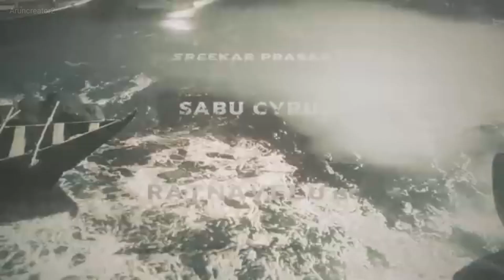NTR30 Teaser Trailer 2024 Hindi/jr ntr/janhavi kapoor/saifali khan,koratala siva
Ntr30 teaser trailer 2024 hindi release date
Ntr30 teaser trailer 2024 hindi dubbed
NTR Trailer
Ntr movie
Devara movie release date
Eega Trailer
NTR 30 trailer release date
NTR 30 Tamil
NTR New trailer
Devara Teaser download